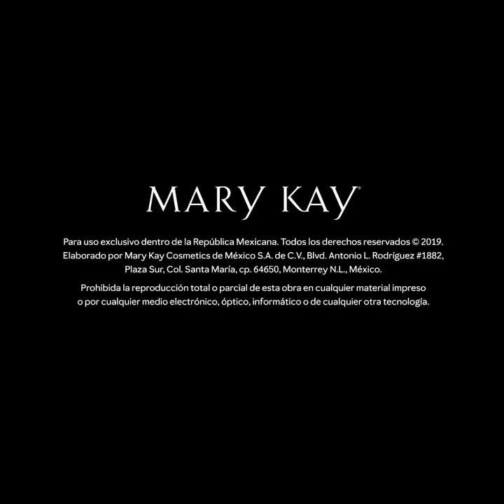Una Mujer Puede – Sandra Monroy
Regístrate en el siguiente link, si te interesa la oportunidad MK